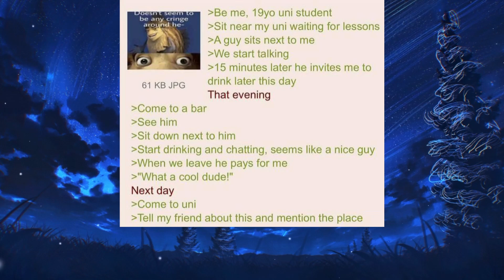Anon goes to a GAY BAR || 4chan greentext reddit stories